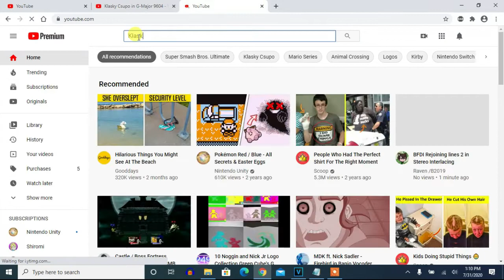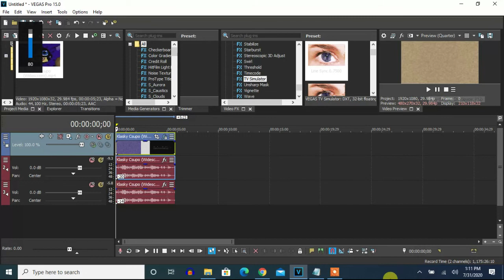How To Make G-Major 9604 On Vegas Pro (New Effect)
Made today on ‎‎‎‎Friday, ‎July ‎31, ‎2020, ‏‎1:52:48 pm to ‏‎‏‎1:53:22 pm

Note: This effect was made first on Vegas Pro.

Difference between two video effects of G-Major 98 and G-Major 9604.

G-Major 98:

1st: Invert - (Default) or 100% Inversion
2nd: HSL Adjust - Hue 0.900
3rd: TV Simulator - Line Sync 0.7500
4th: Mirror - Reflect Bottom
5th: Mirror - Reflect Left

G-Major 9604:

1st: Invert - (Default) or 100% Inversion
2nd: HSL Adjust - Hue 0.900
3rd: Mirror - Reflect Bottom
4th: Mirror - Reflect Left
5th: TV Simulator - Line Sync 0.7500

How To Make It On AVS:

Apply Invert

Apply Mirror and edit:
Type: Right

Type: Top

Apply TV Simulation and edit:
Interline: 0
Amplitude: 14
Vertical Speed: 0
Vertical Offset: 0
Interframe Size: 0

Hue: -30

Pitch adjust for Audacity:
-14
-20